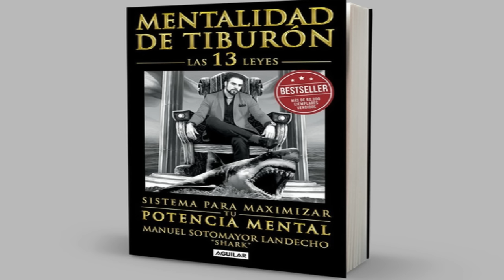AUDIOLIBRO MENTALIDAD DE TIBURON